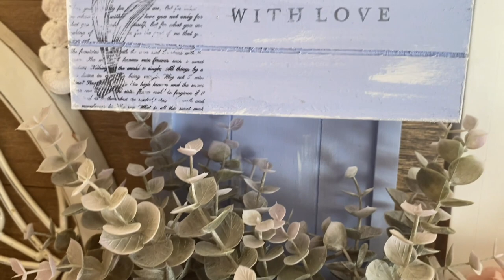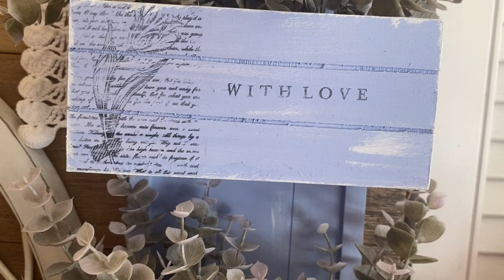Easy Spring Shabby Chic Decor Craft Your Stash Collab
If you are new here WELCOME!! I hope you stick around, and if you could do me a favor and hit that like button below, as well as subscribe to the Nerd Family I would greatly appreciate you!!

This weeks video I am so happy to be a part of! With host @TheMugLifeDIY & cohost @thedistressedprincessdiy , and a whole group of wonderfully talented ladies, we have put together some amazing ideas to Craft your Stash.
Please make sure to check out this link to follow the amazing Playlist mentioned in this video!

Vintage Market is the maker of the French paint and the Crackle It used in this video

Etsy stores I use -